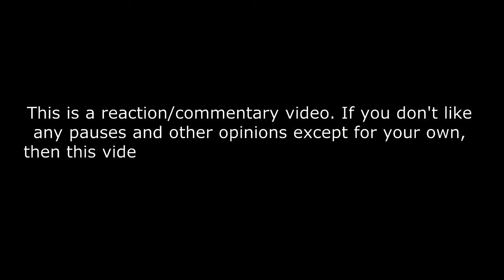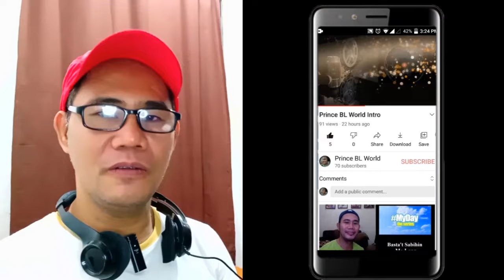KinKi Kids「シュレーディンガー」【from KinKi Kids Concert 2023-2024 ～Promise Place～】 REACTION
KinKi Kids「シュレーディンガー」【from KinKi Kids Concert 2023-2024 ～Promise Place～】